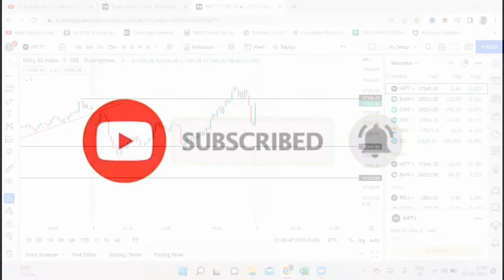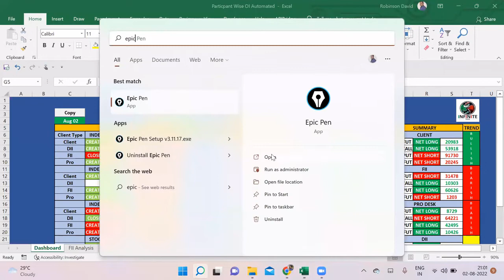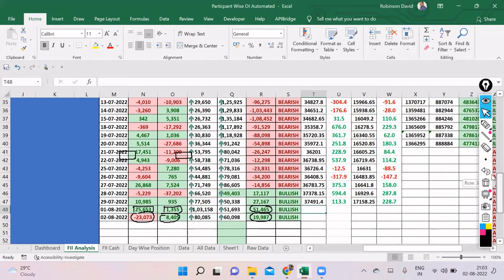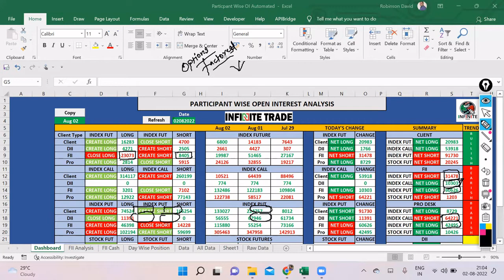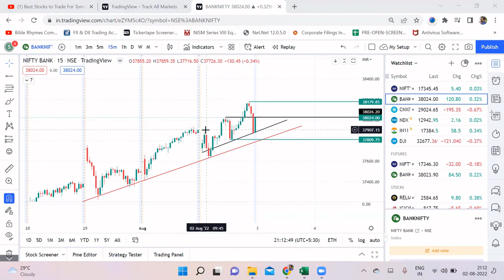NIFTY & BNF ANALYSIS FOR AUG 3, EP-148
NIFTY & BNF ANALYSIS AND LEVELS FOR AUG 3

nifty bank,
nse,
nifty meaning,
nifty 50 meaning,
nifty future,
nse live chart,
चार्ट एनालिसिस
निफ़्टी चार्ट एनालिसिस
निफ़्टी चार्ट
nifty tomorrow
nifty today chart
nifty chart
bank nifty today chart
nifty charts
nifty chart
bank nifty
nifty strategy
nifty analysis
bank nifty today
nifty chart
nifty 50
nifty 50 today
banknifty
intraday trading
intraday
bank nifty technical analysis
banknifty
Bank nifty
banknifty analysis
banknifty
bank nifty
nifty bank
WEEKLY OUTLOOK OF NIFTY & BANK NIFTY
nifty outlook
nifty chart